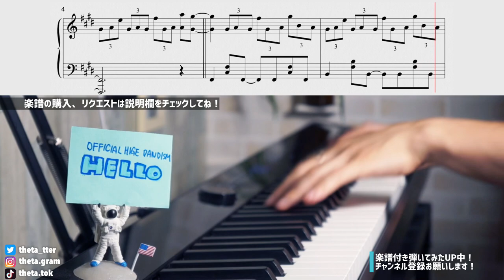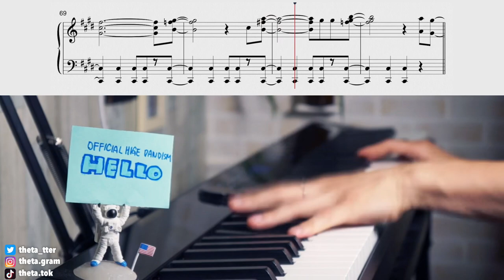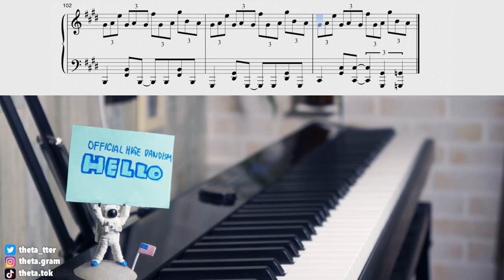【楽譜】ピアノソロで弾くOfficial髭男dism「HELLO」8月5日リリース最新EP『HELLO EP』収録 「めざましテレビ」のテーマソング オンラインライブ「ヒゲダンフェス」披露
🌐楽譜を購入する
🎼Piascore

🌐その他の楽譜はホームページをチェック！
🎹動画をさがす
🌏自己紹介
皆さんの｢弾きたい！｣を形にする、シータです！
"音楽をもっと身近なものに"をモットーに
皆さんのピアノライフに役立つ楽譜動画を配信しています！
音楽経験はピアノ歴が20年以上。ビッグバンドでサックス、アカペラグループでボイパと幅広い音楽経験をしてきました。
原曲の良さを大事にしつつ、ピアノで弾いたときに
映えるような、カッコよくてオシャレなアレンジを心掛けています！
📳SNS
→大歓迎です！
音色は｢Ravenscroft 275 piano｣というアプリです！